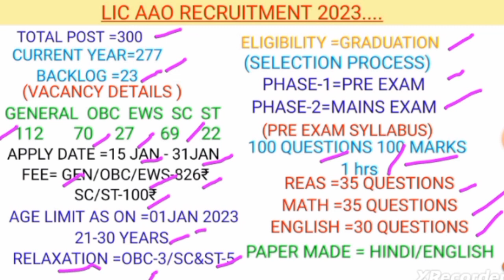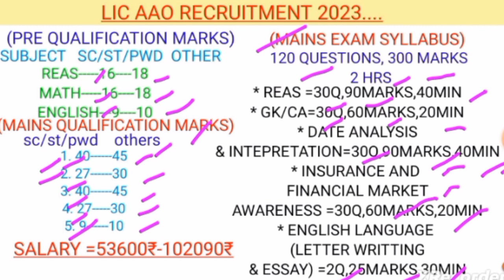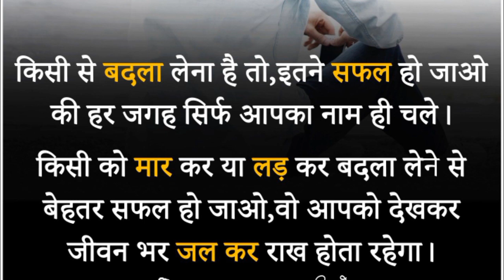भारतीय जीवन भीमा LIC VACANCY 2023/ LIC AAO RECRUITMENT JOB 2023.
TOTAL POST, apply date, syllabus, qualifications, eligibility.

thank you This watch video.

भारतीय जीवन बीमा निगम,भारतीय जीवन बीमा निगम ख़बर,lic भारतीय जीवन बीमा भर्ती 2023,lic : भारतीय जीवन बीमा निगममध्ये 300 जागांसाठी भरती,भारतीय जीवन बीमा निगम l lic exam l lic aao syllabus,जीवन बीमा,lic भारतीय जीवन बीमा निगम इस तरीके से घर बैठे जमा करें अपनी किस्तें,भारत आईपीओ,भारत कंपनी,सहाय्यक प्रशासन अधिकारी पद भरती,lic प्रीमियम जमा करने का तरीका,lic जानिए प्रीमियम जमा करने का तरीका,सहायक प्रशासनिक अधिकारी भर्ती 2023,मोदी योजना,शेयर बाजार